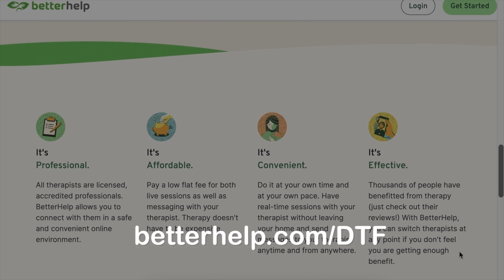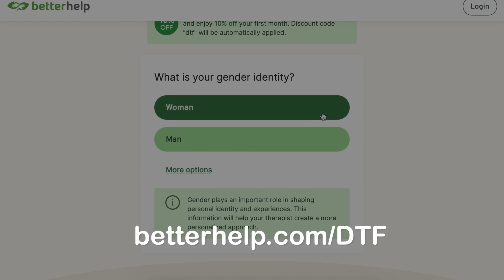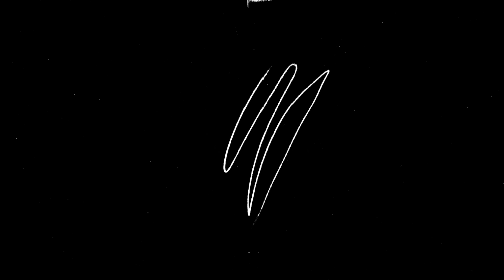You’re not ugly, you’re just poor! - DISTRUST FUND: Episode 1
Welcome to “DISTRUST FUND,” the comedy podcast where nothing is off-limits and two best friends, Blair Walnuts and Mia Dio, dive headfirst into the most absurd and hilarious topics that life throws at them. In this inaugural episode, they're pulling out all the stops as they tackle the wildly unexpected trio of sugar relationships, viral plastic surgery content, and a heath complication.